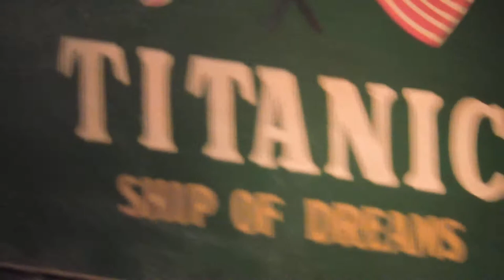Nikon COOLPIX P600 VR OFF